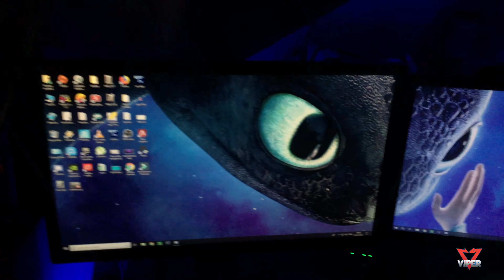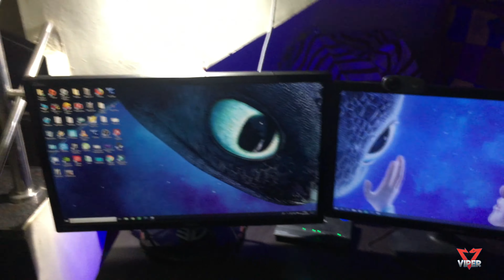Viper-14 Setup Tour | Subscribe.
Hey guys its Viper here i do daily streaming on this channel.

PUBG

Fortnite

1. i5 8600 intel
2. 16 gb ram hyperx fury
3.GTX 1060 Zotac
3. Asus Q248 144 Hz monitor
4. NZXT Cabinet
5. Razer kraken 7.1 V2 Headphone